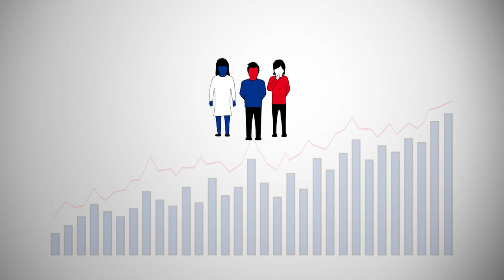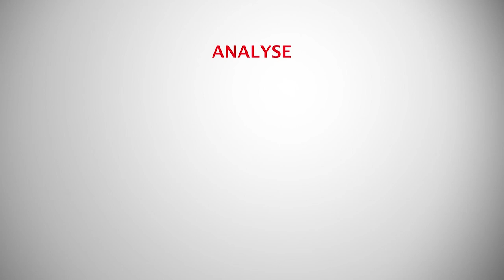FUN MOOC : L'éco, pour qui, pourquoi ?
"L'éco, pour qui pourquoi ?", MOOC d'aide à l'orientation, vise le public des bacheliers, des lycéens, des parents, des professeurs du secondaire pour l'accompagner dans le choix de filière d'étude, pour le guider vers l'économie ou au contraire selon les intérêts et les prédispositions de l'intéressé.